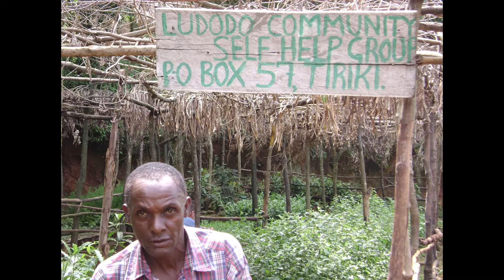Saving Kaimosi Forest One Story at a Time